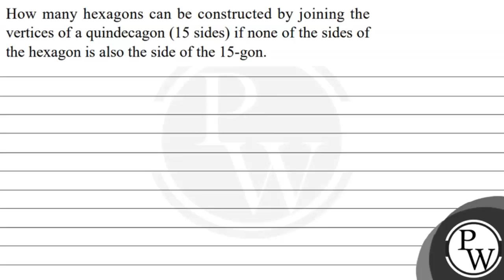How many hexagons can be constructed by joining the vertices of a quindecagon (15 sides) if none...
How many hexagons can be constructed by joining the vertices of a quindecagon (15 sides) if none of the sides of the hexagon is also the side of the 15 -gon.